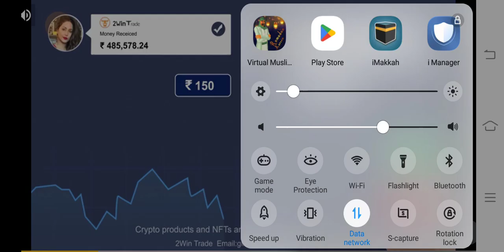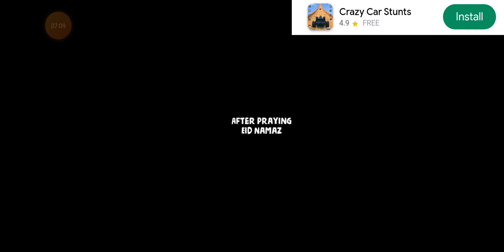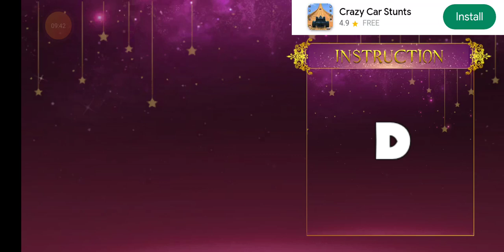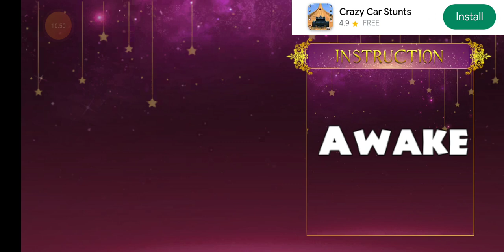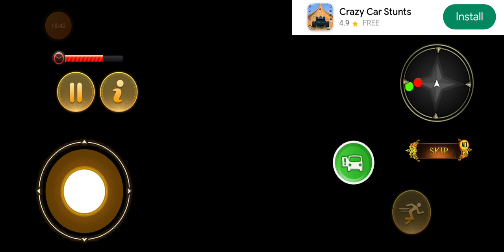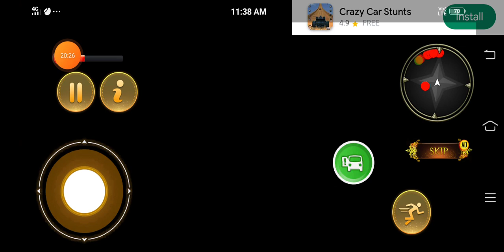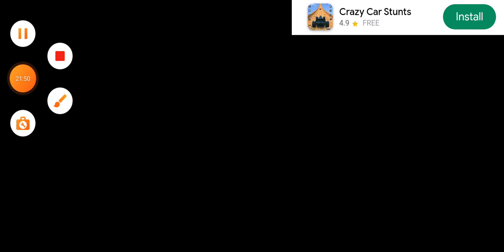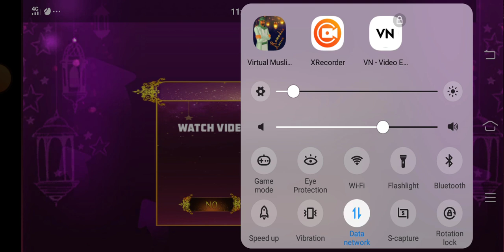Muslims game lslamic Eid Adha game video#gaming